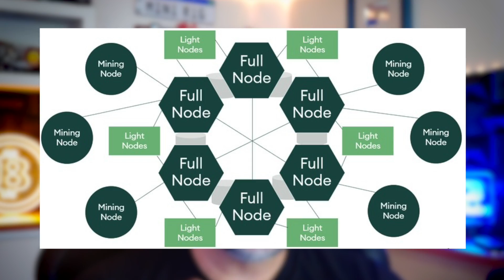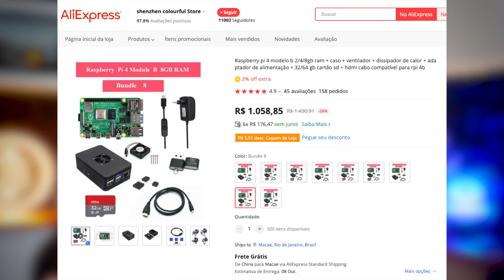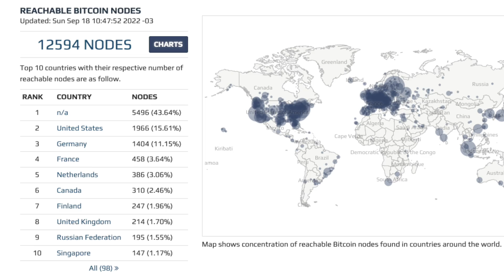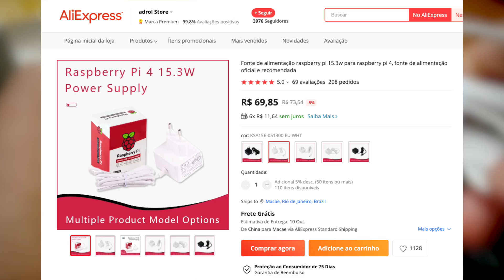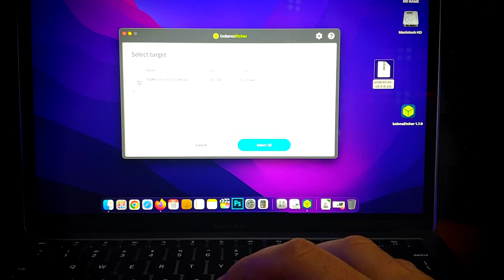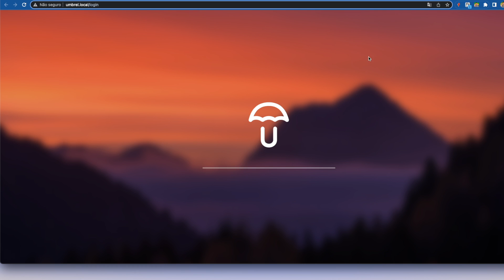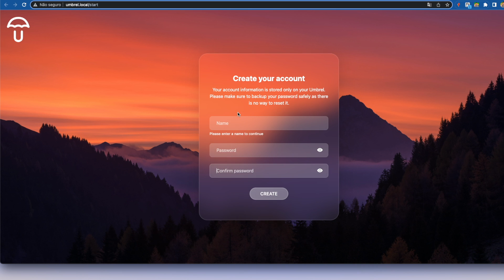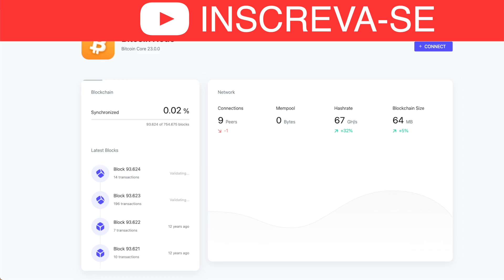🔥 COMO CRIAR UM FULL NODE DE BITCOIN COM RASPBERRY PI 4 Umbrel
📌 LIVRO Lightning Network para Iniciantes
✅ KIT completo Raspberry PI 4
✅ Carregador original
✅ Tela LCD Touch
✅ SSD SATA 1TB
✅ Dica de MiniPC para node

CURSO DE MINERAÇÃO DE CRIPTOMOEDAS

🔥 COMO CRIAR UM FULL NODE DE BITCOIN COM RASPBERRY PI 4
Full node pode parecer um termo extremamente técnico e complicado, porém é apenas um computador rodando o software do Bitcoin. De fato, é bem similar a baixar um filme pela rede Torrent, com programas para compartilhar arquivos.

Mesmo que você não tenha conhecimento algum de informática, dá para entender a importância de um full node com esse vídeo.

Em resumo, o full node registra e valida toda a informação que transita na rede Bitcoin. Nesse sentido, a informação que não está de acordo com as regras é rejeitada.

No caso do Bitcoin, existe ainda a figura do minerador, responsável por “empacotar” a informação em blocos. Isto foi criado para assegurar que todos os participantes da rede fiquem sincronizados. Caso contrário, uma distância maior, ou atraso na conexão, poderia trazer diferenças na base de dados entre os usuários.

Quer entender como cada usuário da rede Bitcoin pode ajudar na sua proteção? Acompanhe nosso vídeo.